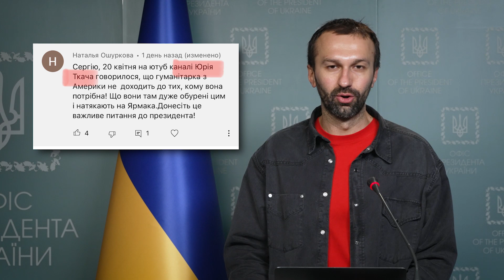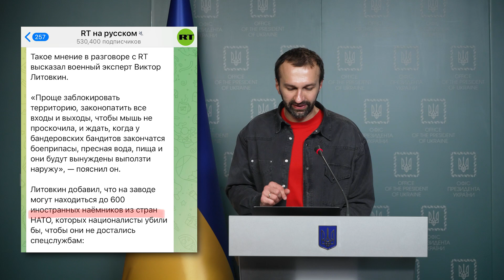⚡ Розкрадання зброї та блогери з кремлівським слідом: розвінчування російських фейків від Лещенка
Український журналіст Сергій Лещенко спростовує чергову порцію фейків російської пропаганди.

На сьогодні Кремлівські лапи дотягнулися до блогерів та військових експертів, які розкручують новини про розкрадання зброї від західних партнерів в Україні.

Чому це не так, дивіться у відео.

Побач більше!